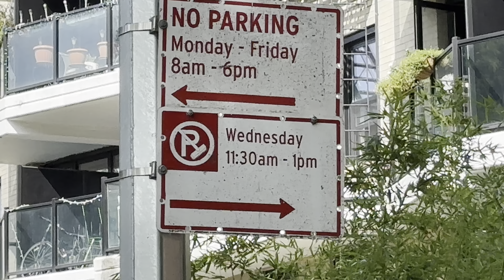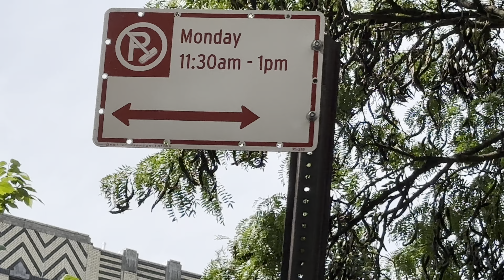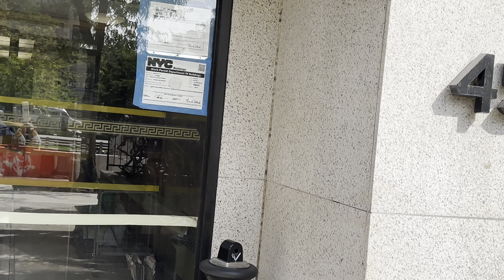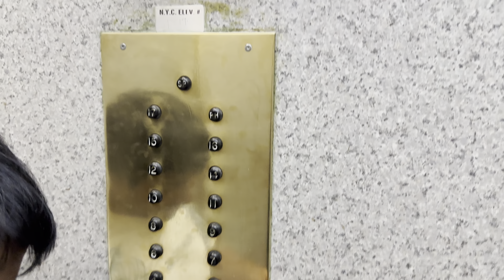Brooklyn Ocean park NY USA